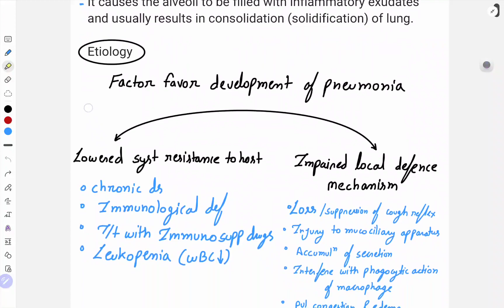Pneumonia | stages of lobar pneumonia | Respiratory pathology